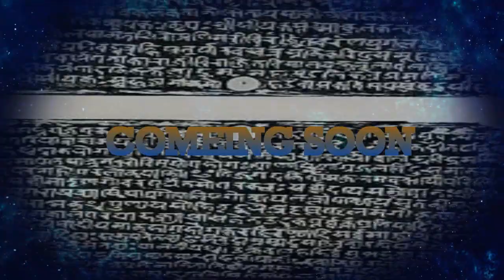(TSH) The Secret Of History:- Indus Civilization Cemetery Unearthed in India HARAPPA TRAILER (Hindi)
Archaeologists unearthed skeletons and pottery in an ancient cemetery near HARAPPA,Haryana, India. The burial ground is believed to have belonged to the Indus Valley civilization, a Bronze Age civilization that once spanned an area greater than ancient Egypt.